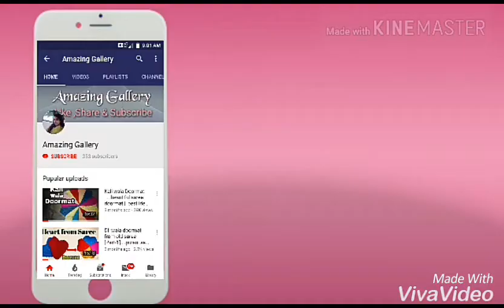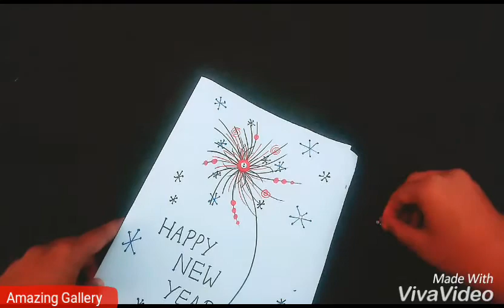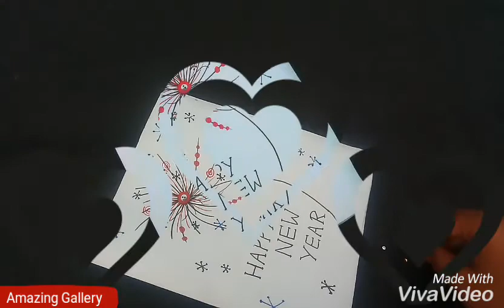Diy NEW YEAR greeting card 2020 making ideas for kids....